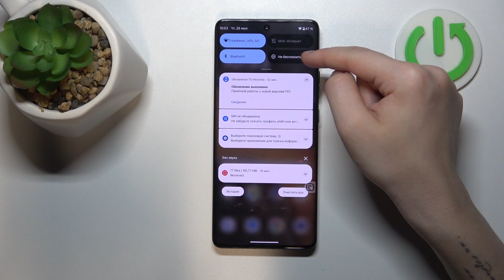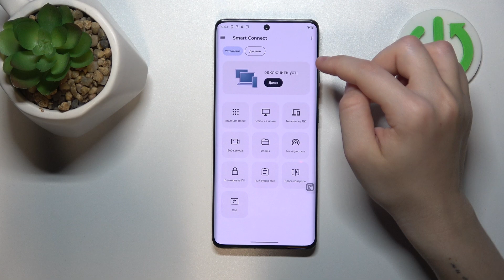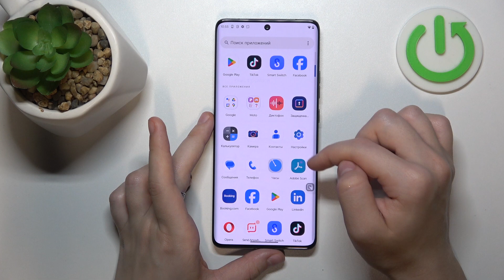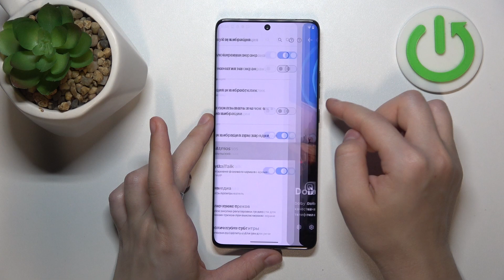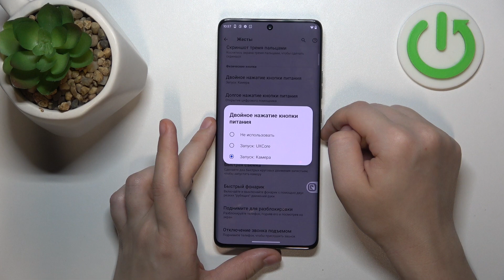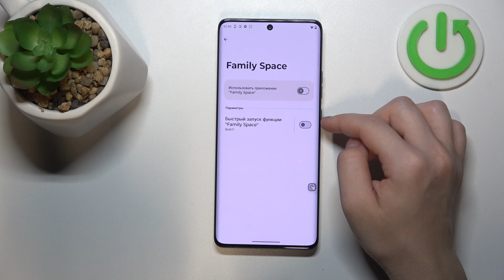Полезные фишки на MOTOROLA Edge 50 Ultra - Советы и трюки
Узнайте больше информации о MOTOROLA Edge 50 Ultra:
Сегодня мы расскажем о самых полезных функциях и фишках вашего MOTOROLA Edge 50 Ultra. Узнайте, как максимально эффективно использовать свой смартфон.

Какие фишки есть у MOTOROLA Edge 50 Ultra? Как использовать скрытые функции на MOTOROLA Edge 50 Ultra? Какие советы и трюки для MOTOROLA Edge 50 Ultra? Как улучшить работу MOTOROLA Edge 50 Ultra? Как включить режим многозадачности на MOTOROLA Edge 50 Ultra? Как настроить быстрые жесты на MOTOROLA Edge 50 Ultra? Как использовать смартфон на полную мощность?